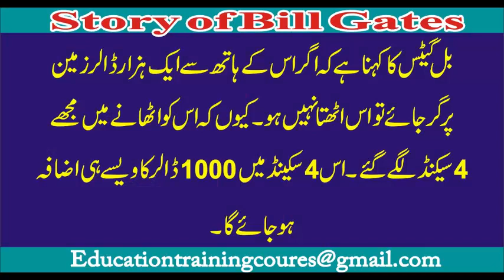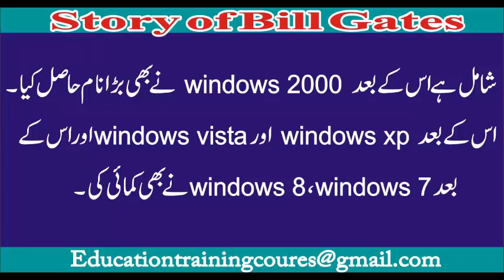Richest Man in the World/Amazing Story of Bill Gates Hindi/Urdu khayal baba tv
Kia aap jante hain k dunya k sab se ameer tareen insan Bill Gates, jo k Microsoft k founder hain, unka ghar ander se kaisa dikhta hai? agar nahin, to ye video hum aap k liye he le kar aye hain.

He is multi-billionaire giant among the top richest business. He is the founder and owner of renowned company Microsoft inc.and creat meany softwar which is the also one of the most biggest and prolific tech company. Apart from it, he has several other businesses as well round the globe.
Moreover, he is also one of the generous and kind hearten soul. He has donated millions of dollars every month. He has established numerous Charity Homes in all over the world for poor and needy people.
Last but not the least, Forbes Magazine declared him on top of the list of the top ten richest people of the world again in 2015.urdu/Hindi tutorial You will watch all video orginal and looking YouTube and thought my channal, “Hey, I can do this too!”. While We make entertaining videos about technology, including tech reviews, computer software, android apps and other content.JUST WATCH THESE VIDEOS AND GET YOUR SOFTWARE FREE.DON'T FORGET TO SUBSCRIBE ME.from khayal baba
I discuss about The Richest Man in the World/Amazing Story of Bill Gates (Hindi-Urdu). Amazing story in hindi. Bill gates top 10 rules for success in hindi. Bill gates story of success in hindi. Bill gates speech in hindi. Motivational - bill gates speech at harvard in hindi, Bill gates interview. How Rich Is Bill Gates?, Bill
Show less